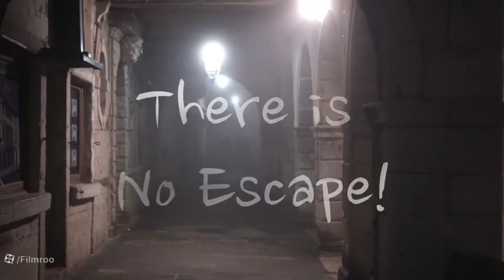SAW X | Official Trailer (2023)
Saw X is an upcoming American horror film directed by Kevin Greutert and written by Josh Stolberg and Peter Goldfinger. The film is the tenth installment overall in the Saw film series, and stars Tobin Bell, Shawnee Smith, Synnøve Macody Lund, Steven Brand, and Michael Beach.

Saw X￼

Official logo

Directed byKevin GreutertWritten by

Josh Stolberg

Peter Goldfinger

Produced by

Mark Burg

Oren Koules

Starring

Tobin Bell

Shawnee Smith

Steven Brand

Michael Beach

CinematographyNick MatthewsEdited byKevin GreutertMusic byCharlie Clouser

Production
company

Twisted Pictures

Distributed byLionsgate Films

Release date

October 27, 2023CountryUnited StatesLanguageEnglish

Filming took place from October 2022 to February 2023 in Mexico City and is set to be theatrically released on October 27, 2023, by Lionsgate Films.